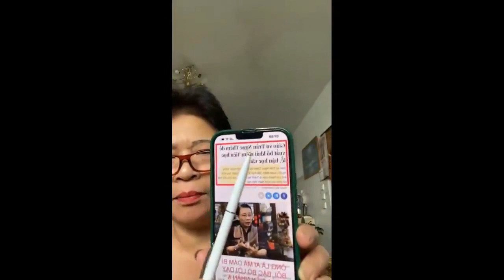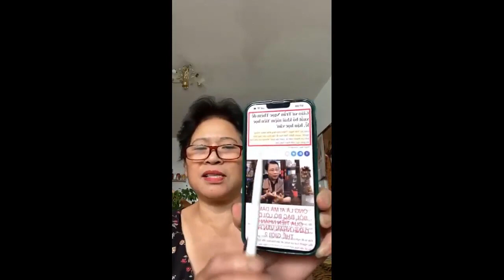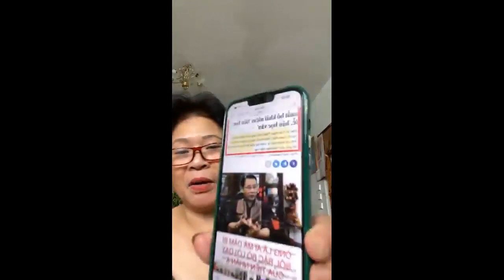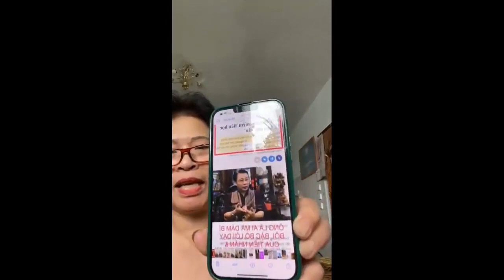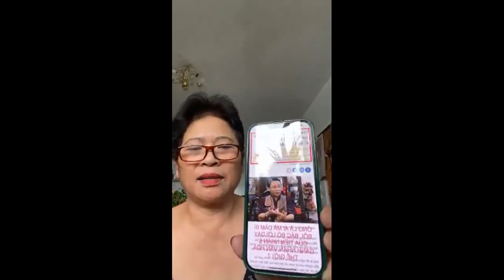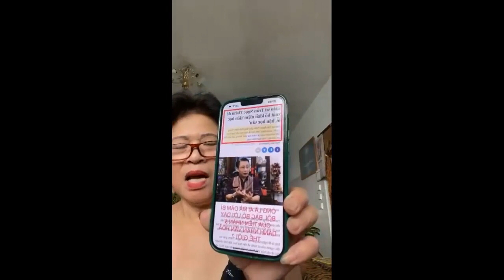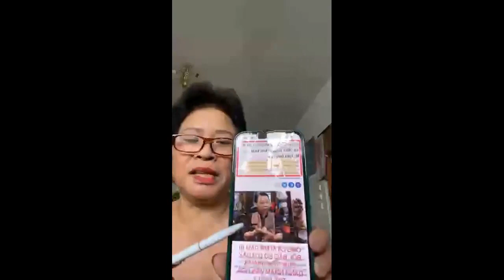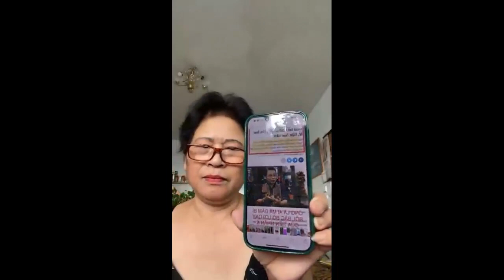Việt kiều Đức Lena Huong phản biện câu nói của GS Trần Ngọc Thêm